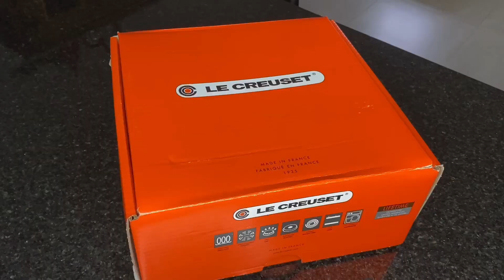MINHA PRIMEIRA PANELA LE CREUSET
Comprei minha primeria panela Le Creuset!
Modelo Marmita tradition Holly 26 cm